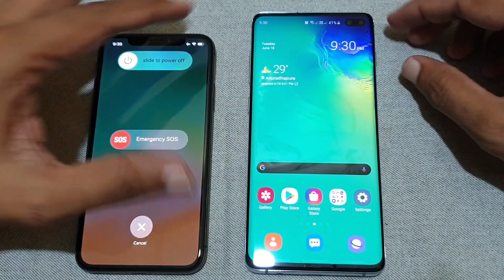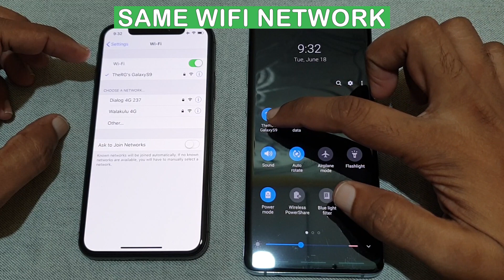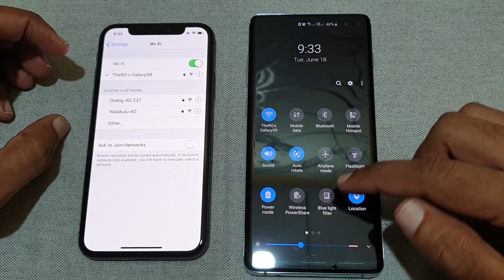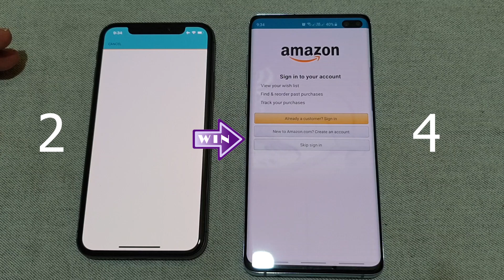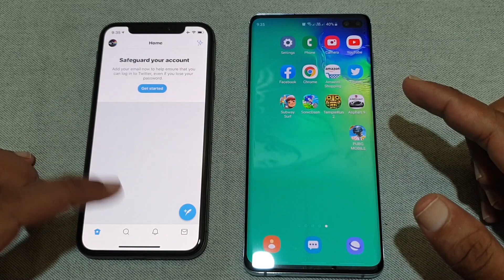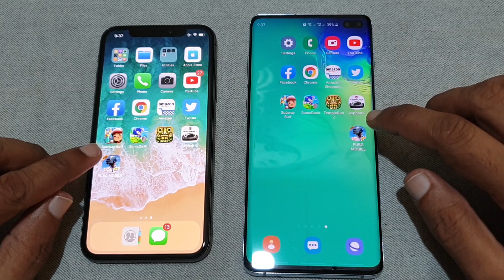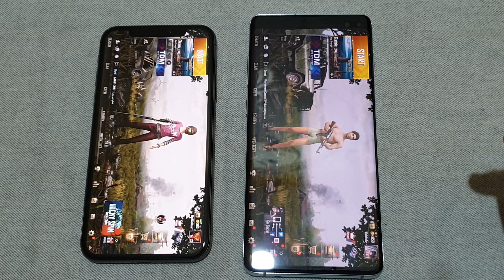Galaxy S10+ Vs iPhone X Speed test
Samsung Galaxy S10 Plus vs iPhone X Speed Test.
A speed test comparison between Galaxy S10+ vs Apple iPhone X including Apps Opening, Browsing & More.